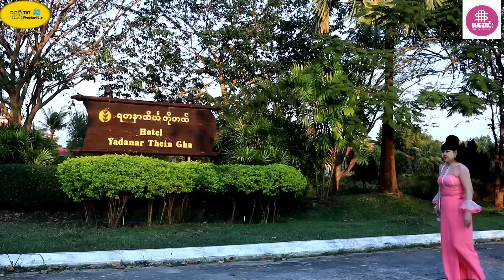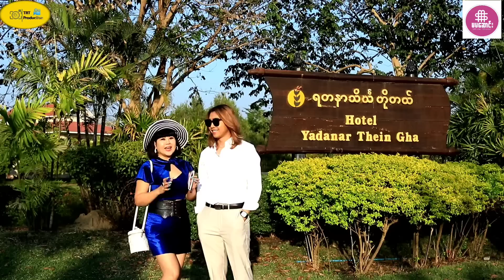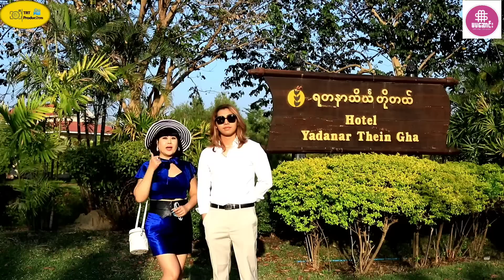ဟိုတယ်ပိုင်ရှင်နဲ့ချာတိတ်သုံးဗွေနဲ့တူတူစားခဲ့တဲ့မမဆောင်း ( Thura Entertainment )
ချာတိတ်သုံးဗွေနဲ့ဟိုတယ်မှာတူတူစားခဲ့တဲ့မမဆောင်း

Thura Entertainment YouTube Channel တွင်တင်ဆက်ပြသနေသော ဇာတ်လမ်းတိုများ /ဗီဒီယိုဇာတ်လမ်းများအား ကူးယူ၊ဖြန့်ချိ ရောင်းချခြင်း၊ခွင့်ပြုချက်မရှိဘဲ OTT /Social Media Platform (YouTube/Facebook စသည့် ..) များပေါ်တွင်တင်ဆက်ပြသခြင်း၊တစ်နည်းနည်းဖြင့်အကျိုးစီးပွား ပျက်စီးအောင် ဆောင်ရွက်ခြင်းများကို လုံးဝ(လုံးဝ)မပြုလုပ်ပါရန် အလေးအနက် မေတ္တာရပ်ခံ တားမြစ်အပ်ပါသည်။